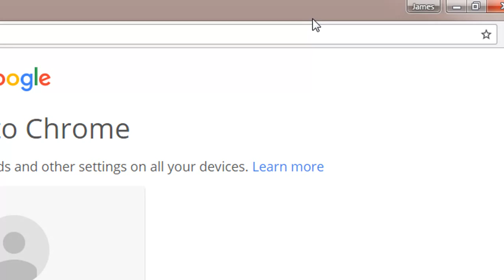How to Share Chrome with Friends / others ?